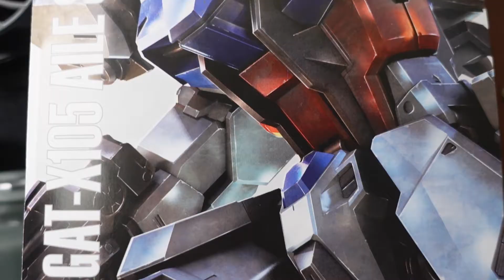MG Gundam Aile Strike Ver. RM (Mikkolangot Builds EP: 01)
Here's my new series in the channel, "Mikkolangot Builds" where you can watch how I build Gunpla from start to finish. On this first episode, we are going to build MG Gundam Aile Strike Ver. RM. What do you guys think about the build? Leave your thoughts and answers in the comment section below.

0:00 Intro
0:57 Cutting & Sanding
3:22 Scribing & Adding Details
6:26 Painting
8:22 Panel Line & Assembly
12:05 Water Slide Decals
14:50 Final Pose
16:46 Outro

TOOLS I USE:
Hobby knife
Sanding sticks
Pin vise
Madworks scriber handle
Madworks 0.15mm chisel
Madworks 0.3mm chisel
Madworks carving guide tape

CAMERA SETUP:
Sony ZV-1 camera
UURig camera handle grip bracket
Rode Videomicro
Zecti camera slider/dolly
Hohem 3-axis gimbal
Ulanzi 18mm wide angle lens
Ulanzi MT-16 tripod
Ulanzi keylight desktop stand
Small rig ballhead arm clamp